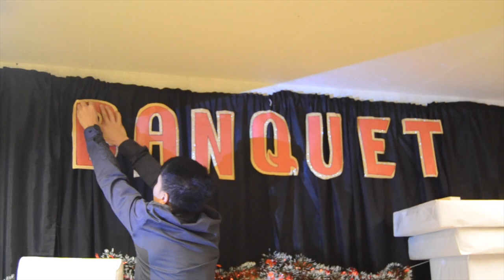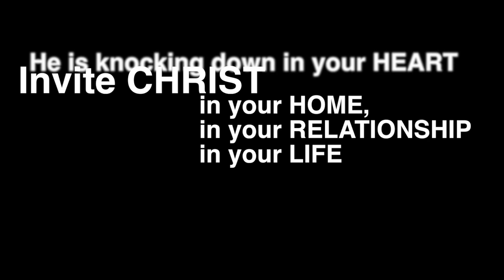FANA BANQUET 2016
Ulsrud Church
Secrets of a happy relationship